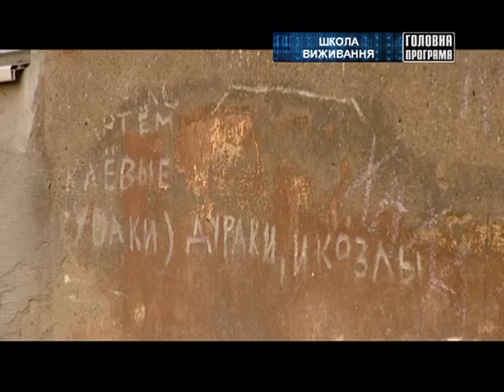Школа стерв и гейш - Главная программа - 03.11.2013